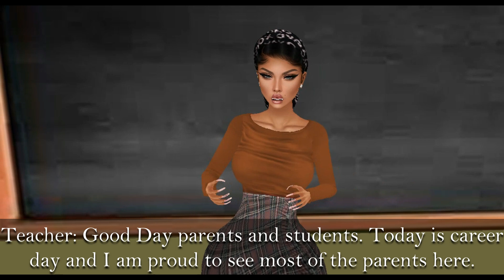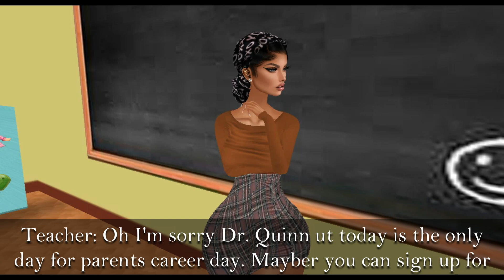(IMVU) My Life As We Know It Season 4 Ep 02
Comment on what you think will happen next.

Scenes cast from IMVU

Follow Me On IMVU @llMrsAc3NVP

And don't forget to click the like button to help the channel!

Credits: Wayne Jones - Touching Moment

If you use any of the content available here, all you have to do is give credit to the original artist according to the information that can be found in my video descriptions. If there is no attribution in the description, you must attribute the channel.